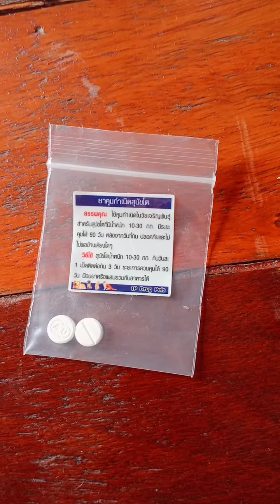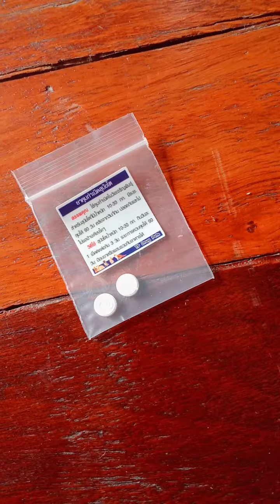ยาคุมกำเนิดของสุนัข ชนิดเม็ด ทางเลือกใหม่ของน้องหมา ใครไม่เคยเห็นต้องดูคลิปนี้